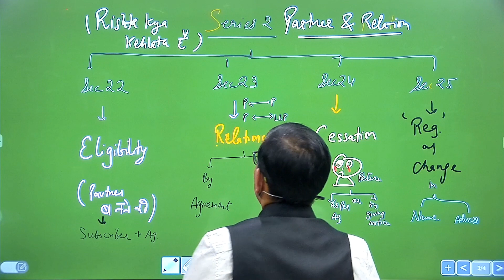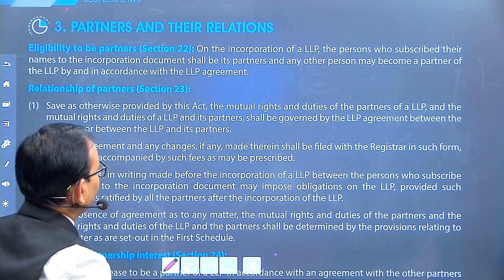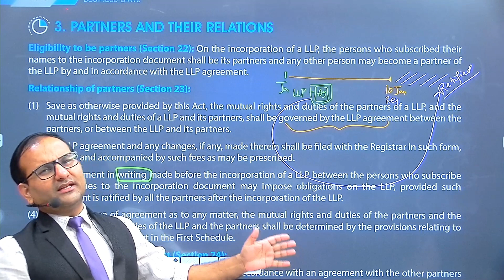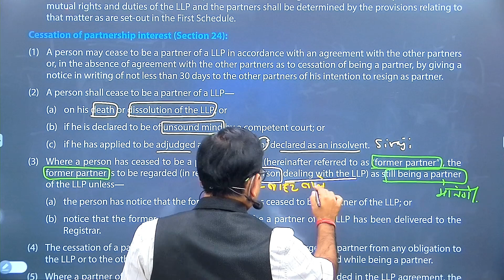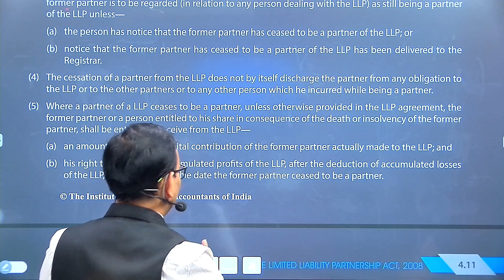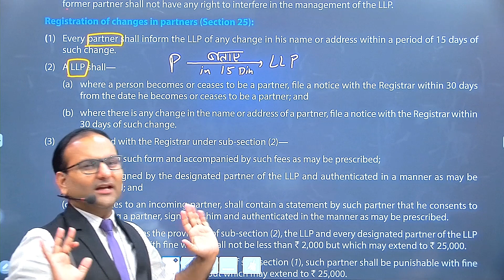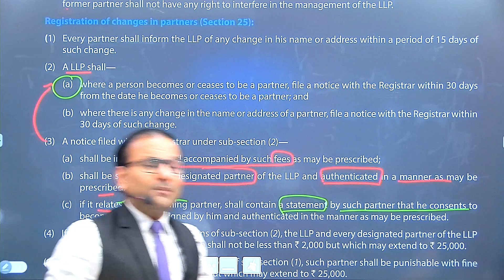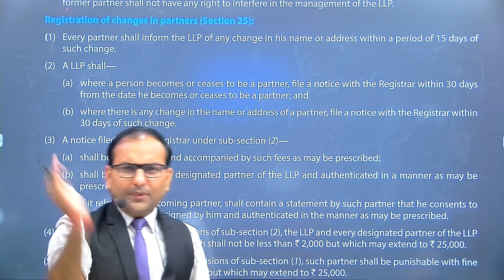Limited Liability Partnership (LLP) Act : Lecture - 6 | CA Foundation Law | CA Parag Gupta